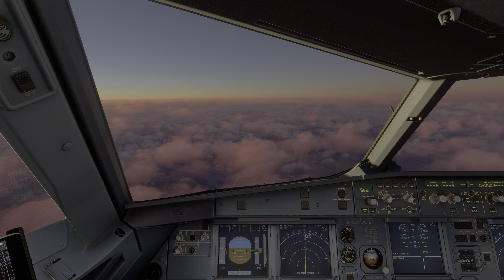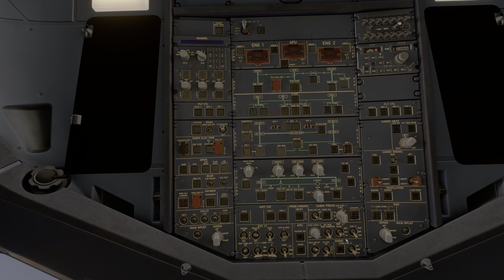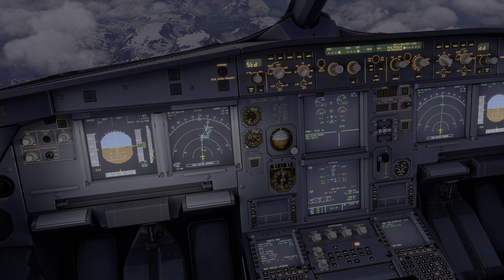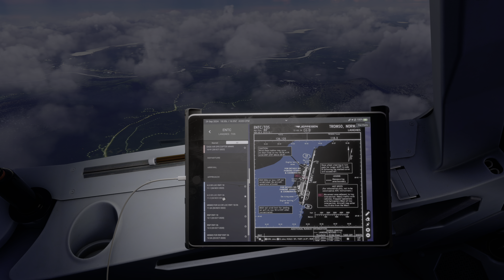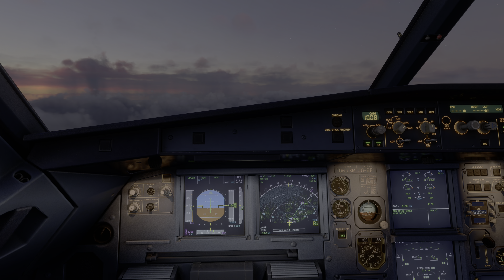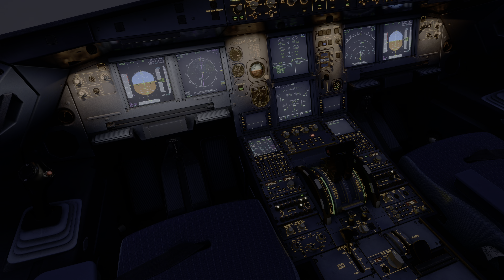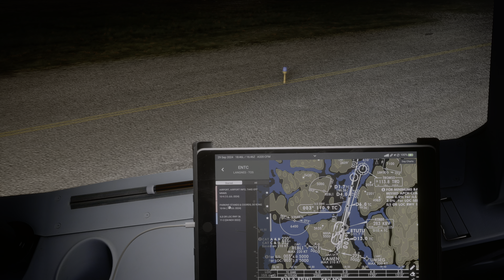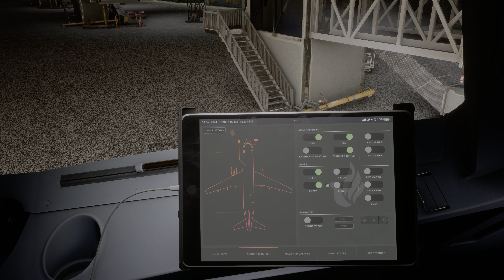MSFS2020 Arrival to Tromsø in Fenix A320ceo / 4K HDR